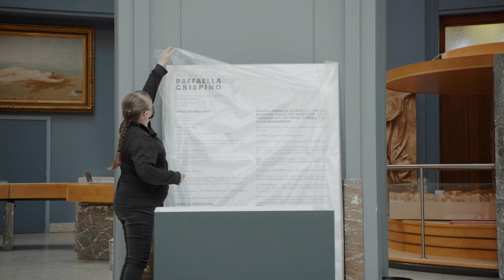KANAL Collection - Interview with artist Raffaella Crispino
In 2018, KANAL Foundation commissioned « Untitled (Time Zones) » by Raffaella Crispino.

Using various techniques such as video, textiles, and installation, Raffaella Crispino questions the political causes of the phenomena that are present in our daily lives.

The multidisciplinary artist is fascinated by the international flights that seemingly make it possible to turn back time, like Tokyo to San Francisco. Here, with Untitled (Time Zones), she addresses time zones and the relationship to time and the division between territories that they establish. The seams between the differently coloured organza fabrics portray the arbitrary, artificial lines that cross one another, fold, and finally disappear based on political interests, particularly colonial, and historical and geographical conditions. Beyond the seams, Untitled (Time Zones) suggests new horizons, both temporal and territorial.

© Fondation/Stichting KANAL — Eyes-Screen